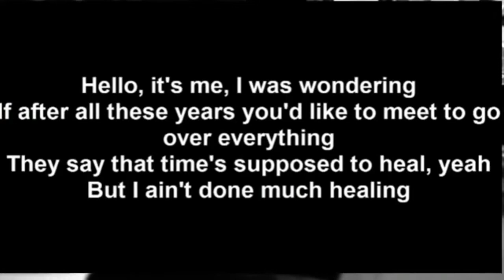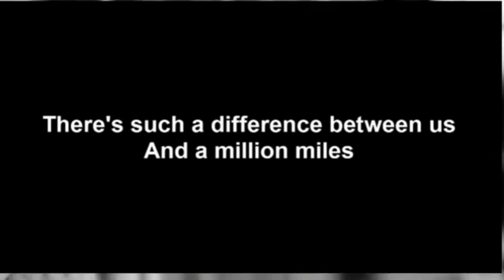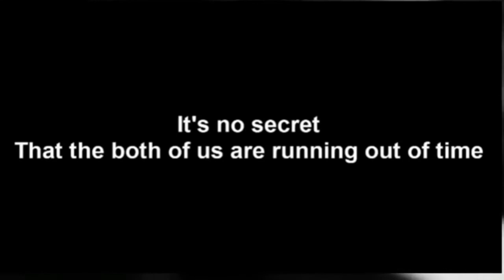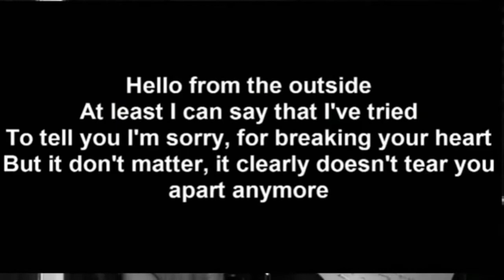Adele - Hello Lyric Video (HD Audio)